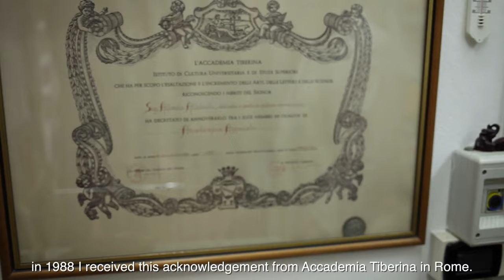INSPIRATIONAL PEOPLE - Episode 1 - Alfredo Altobelli - 3D Fluo PAINTING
Produced & Directed by Ellen Fischerová
Camera & Editing: William Frank